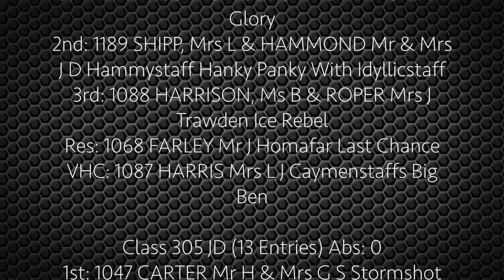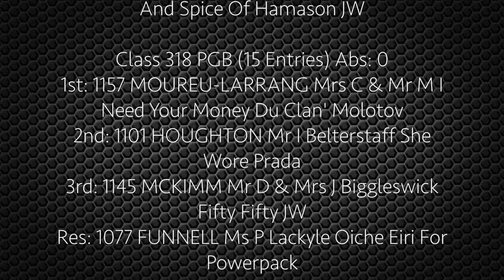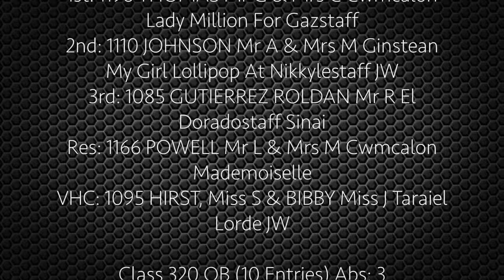NATIONAL TERRIER SHOW 2017 BY STAFFANATIC STORE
Movie by Staffanatic Jack The Ripper
Videos by Henri Bouillault